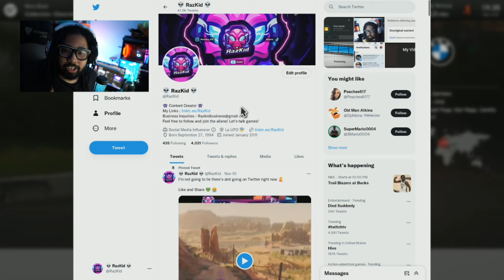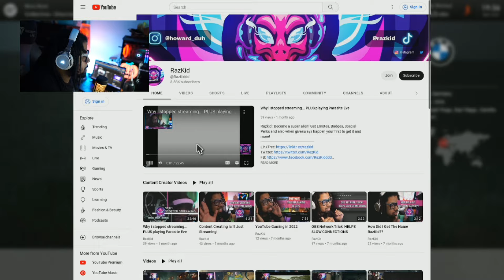How to get on the Web browser/Internet on PS5 ( Gran Turismo 7 )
Ask questions and i have a rumble page ! :D as well same name